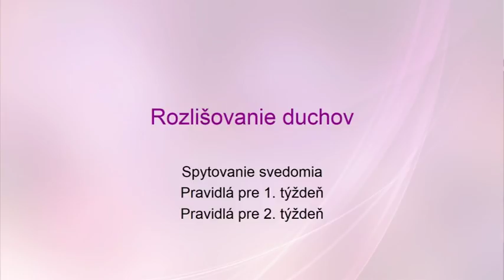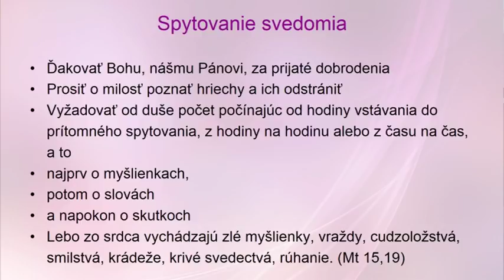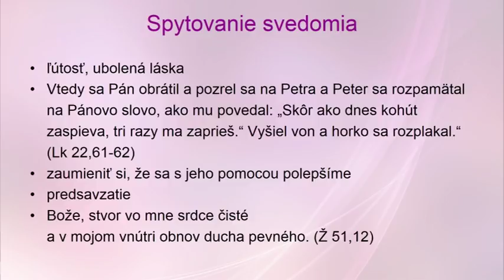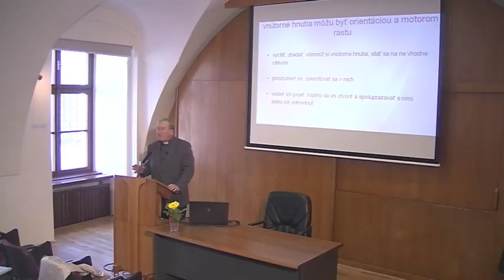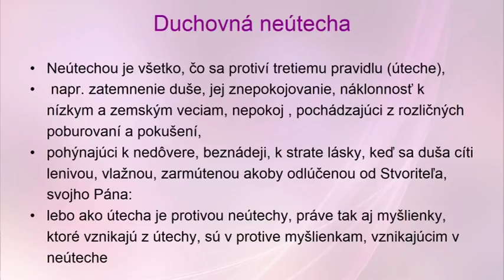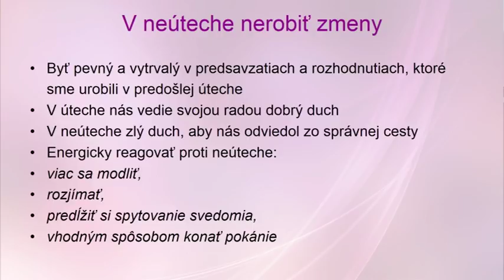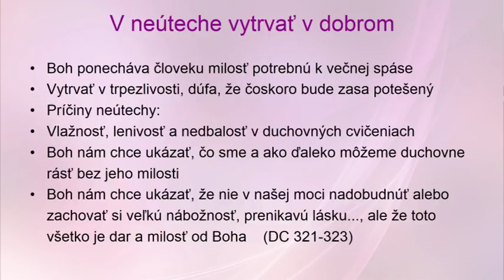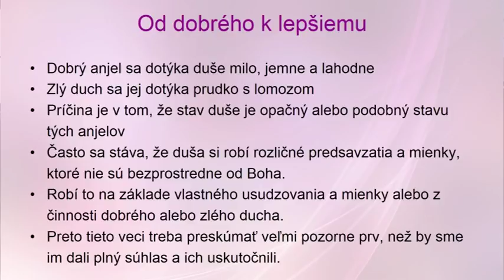Rozlišovanie duchov podľa sv. Ignáca. Autor: p. Ladislav Csontos SJ